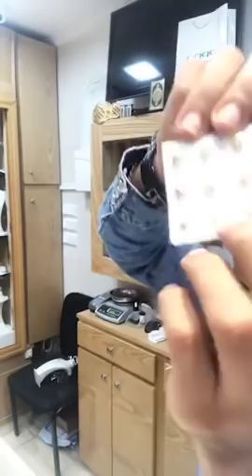عدنا من جديد مع يوسف من مجوهرات أميرة و دائما مع الجديد و الحصريbijoutrie amira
2019
فيديو اليوم مع يوسف من مجوهرات اميرة دائما مع الجديد و الحصري موديلات تيقدم  سنسلات وبراسليات و انسمبلات للناس الذواقة و اثمنة مناسبة جدا وكذلك التوصيل بالمجان لجميع المدن المغربية